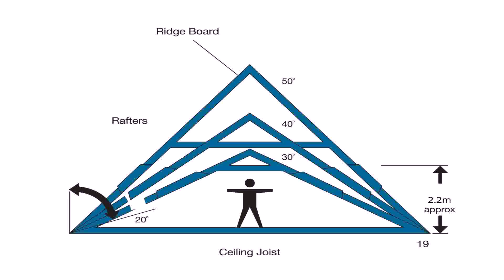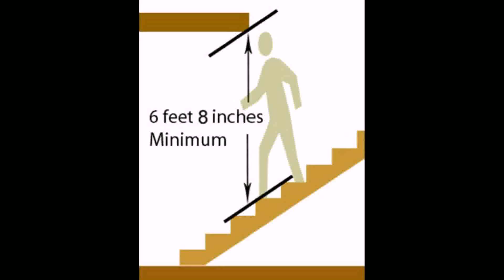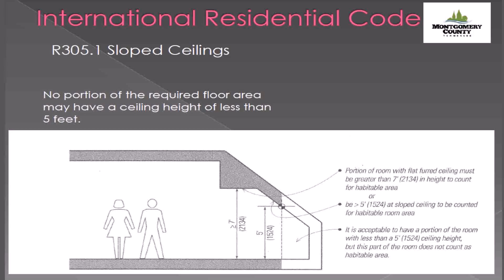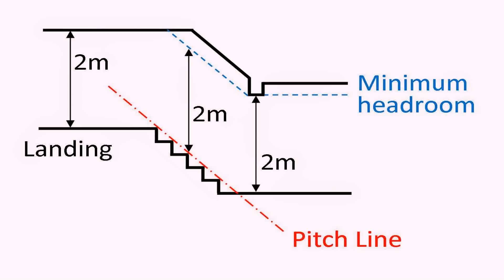Attic Conversion Minimum Ceiling Height - Gif Maker DaddyGif.com (see description)